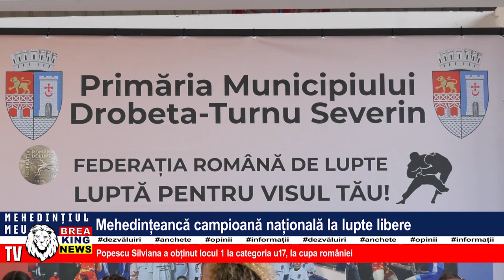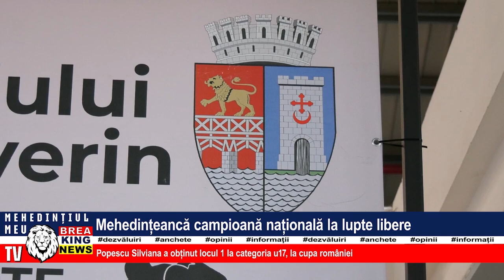MEHEDINȚEANCĂ CAMPIOANĂ NAȚIONALĂ LA LUPTE LIBERE